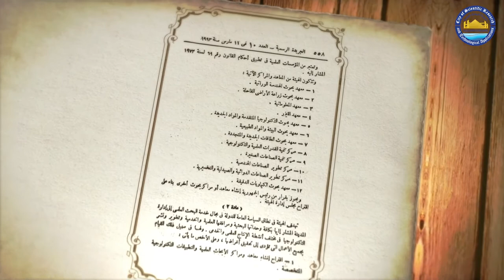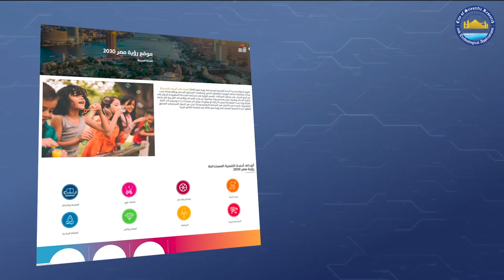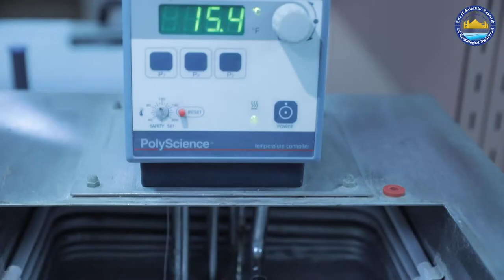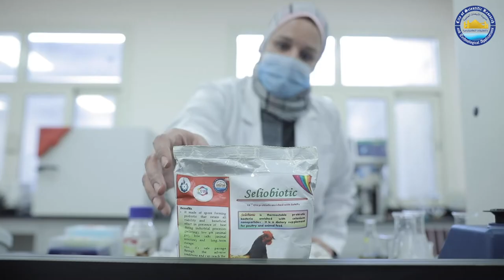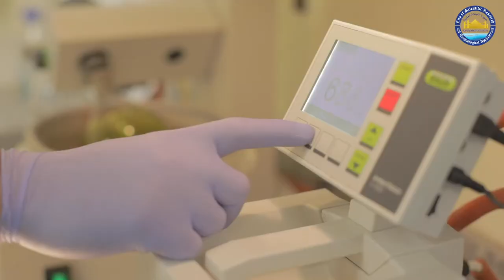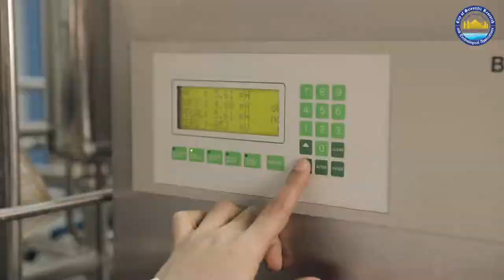SRTA Film time 11 m